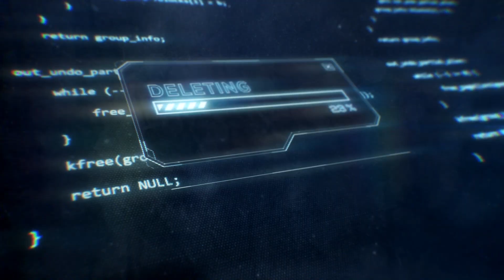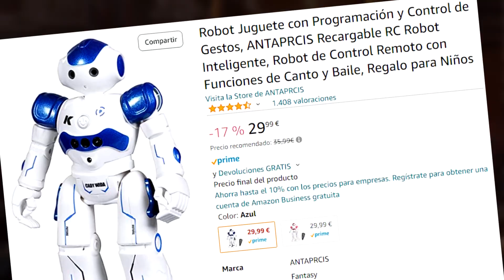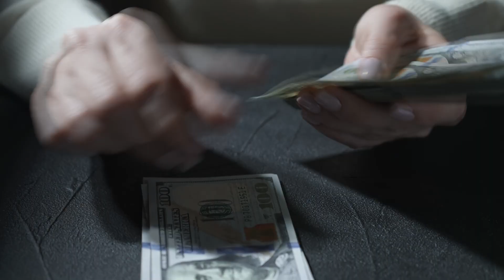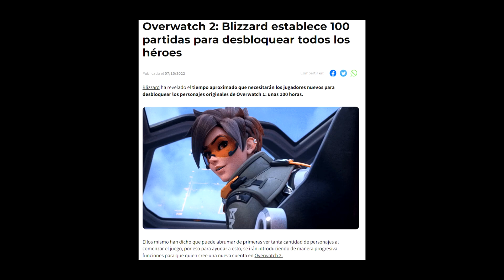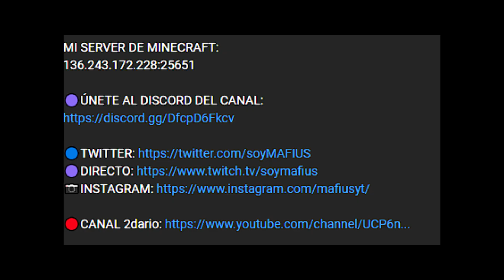Me EQUIVOQUÉ con OVERWATCH 2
Me equivocaba con Overwatch 2... Es un juegazo.

MI SERVER DE MINECRAFT:
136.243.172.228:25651